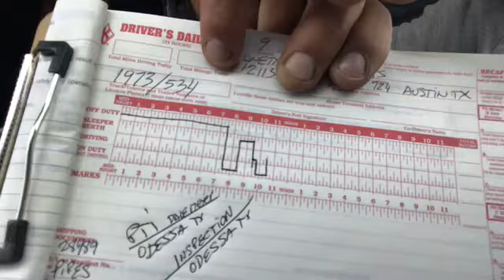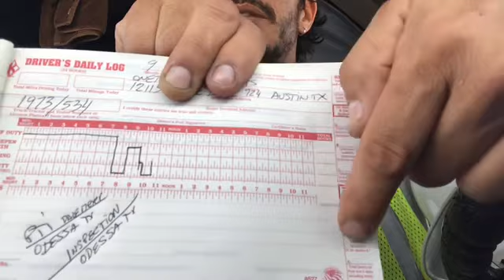#045-El DOT me inspeccionó en Odessa TX